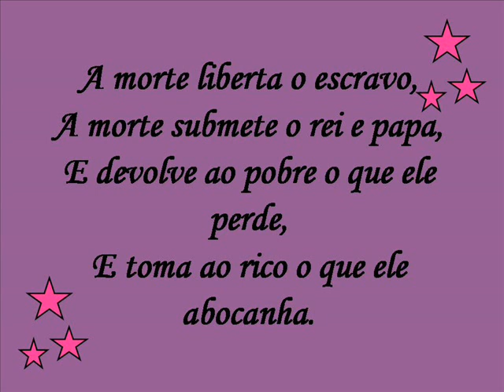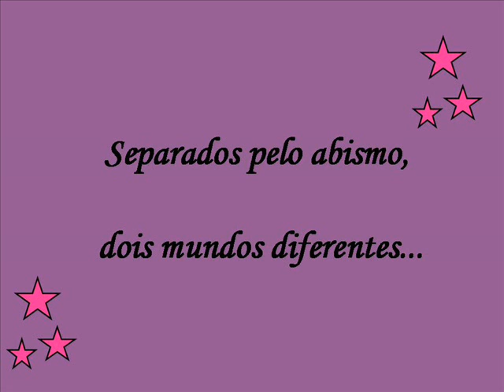Desigualdade Social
Regina Monteforte1 - E. E. Dr. Alcides Mosconi - 1ºE - Dayana = Mensagem = Desigualdade Social- 2008-Andradas-MG